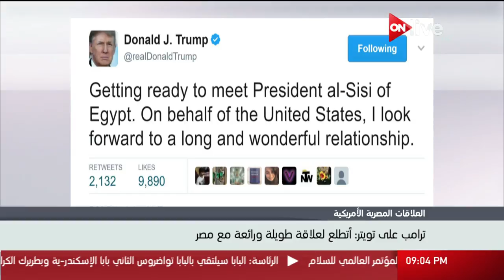ترامب على تويتر: أتطلع لعلاقة طويلة ورائعة مع مصر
ترامب على تويتر: أتطلع لعلاقة طويلة ورائعة مصر

الموقع الرسمي للقناة  ..